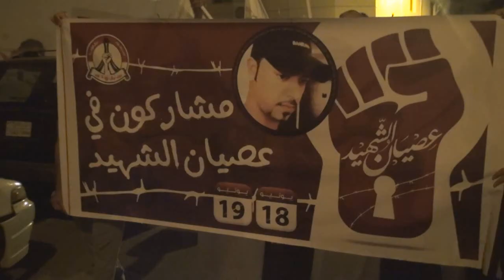مرتزقة النظام تقمع حشود من المتظاهرين توجهوا نحو مركز شرطة سترة 16/6/2014